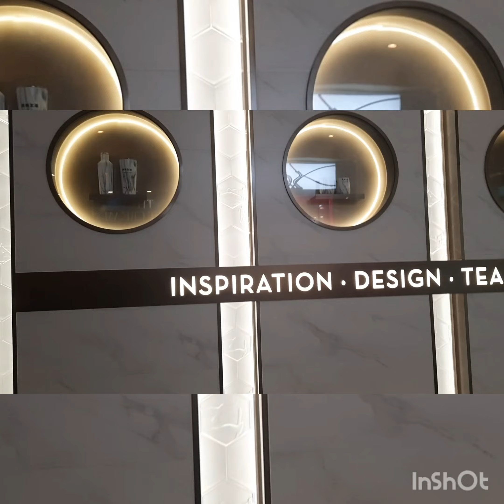Look At The Sales In Venetian Hotel Shopping Mall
@❤VENETIAN MACAU COTAISHOOPINGMALL ❤WINDOWSHOOPING BOREDOMESTRIKE❤